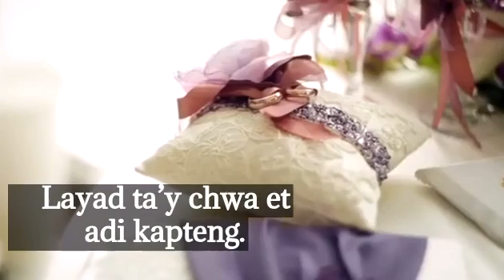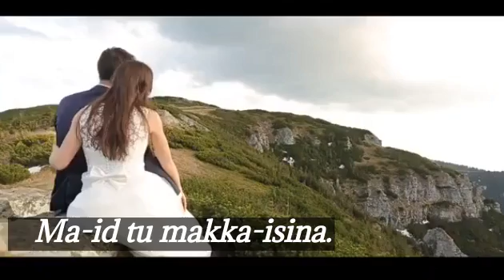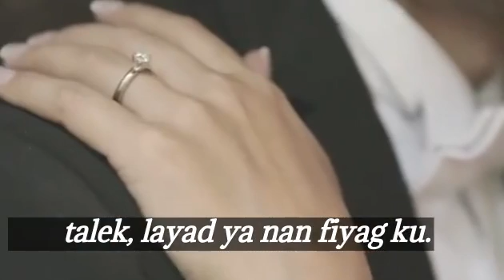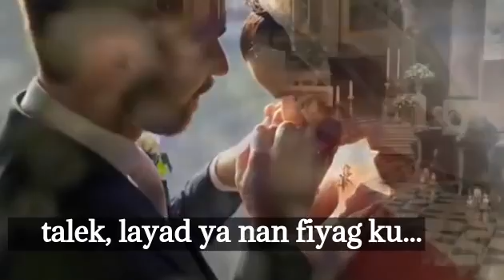Ma-id Maka-isina (Westlife's BEAUTIFUL IN WHITE adaptation) karaoke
Ma-id Maka-isina"
eda: 2021

*Bontoc lyrics to the kankanaey version

*for 'CH'-contained words, pronounce as "TS"
*pending s